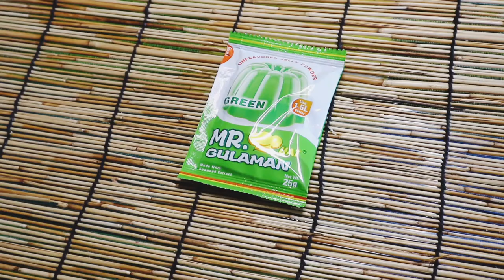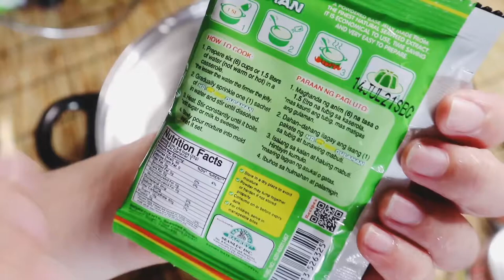Paano Gumawa Ng Sobrang Dali Lang Na Buko Pandan Na Pwedeng Gawing Pangnegosyo